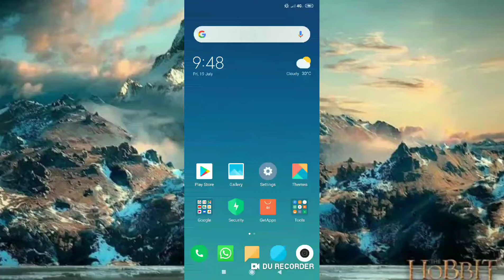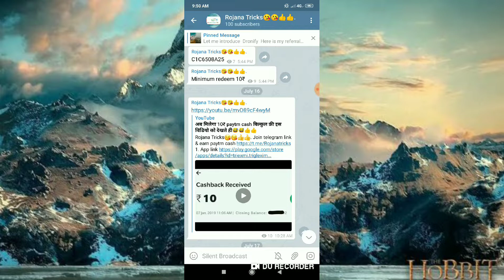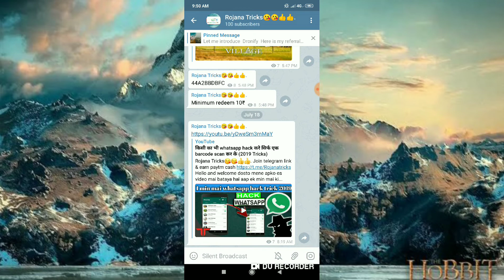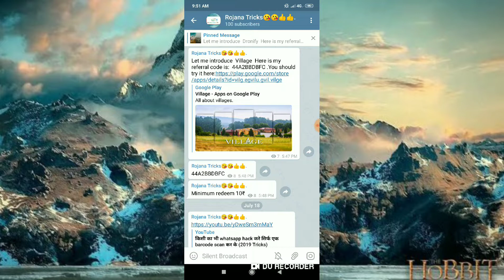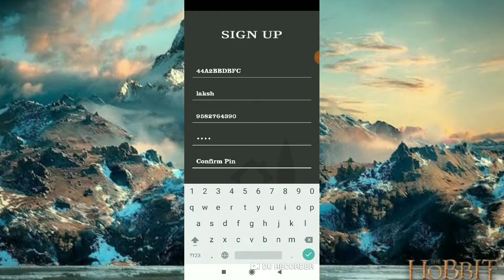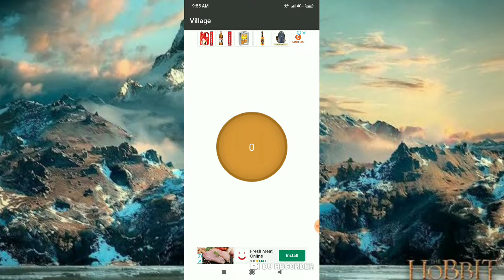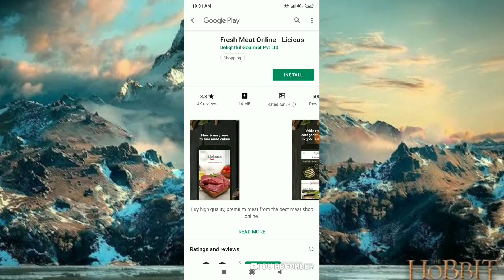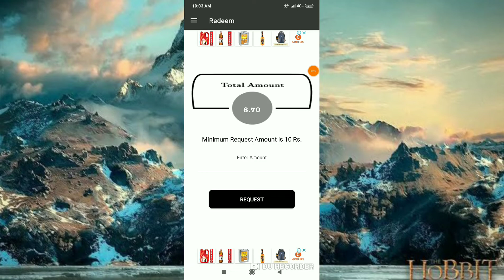₹200 Paytm Cash Unlimited Trick Working 2019 | Best Earning App 2019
Rojana Tricks😘😘👍👍.

2. Refer code 44A2BBDBFC